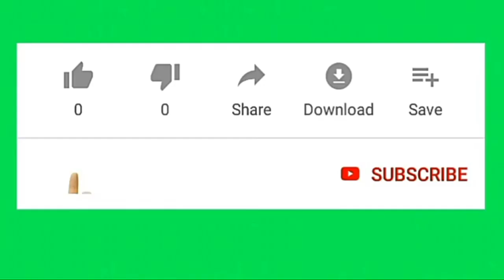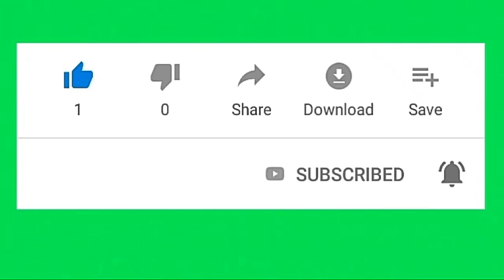Free Download Green Screen Subscribe Terbaru Button Like Share Comment Icon Bell Button NoCopyright